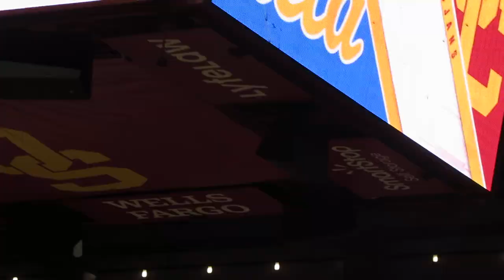Heisman Trophy Winner Caleb Williams is Honored on the Galen Center Screen during the USC- UCLA Game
USC's Heisman Trophy Winner Caleb Williams is honored on the Galen Center big screen during the USC-UCLA basketball game.  Read the entire story and see more pictures and videos at trojancandy.com.